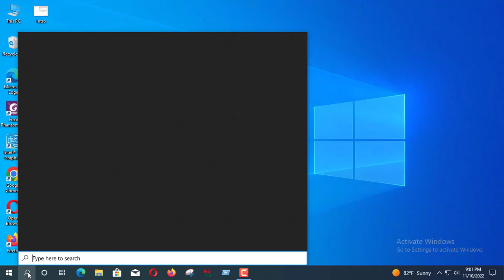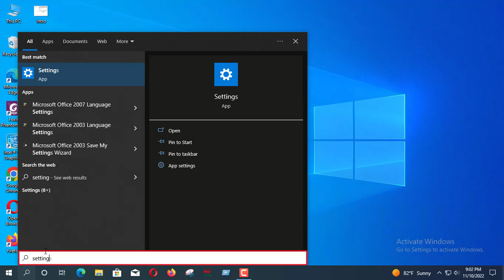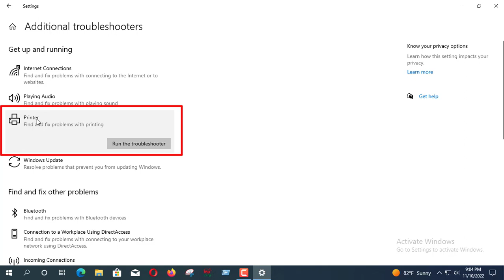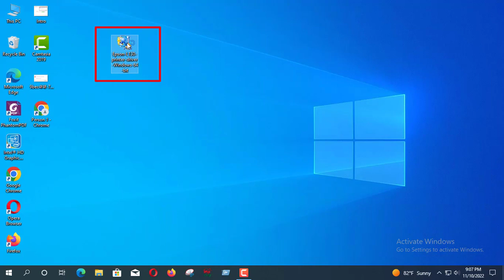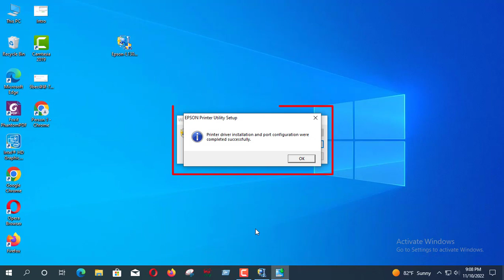How to Solve 'The printer package cannot be installed' in 2022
printer install error add printer driver error printer driver installation error printer driver installation problem printer driver not installed printer installation error printer install error youtube